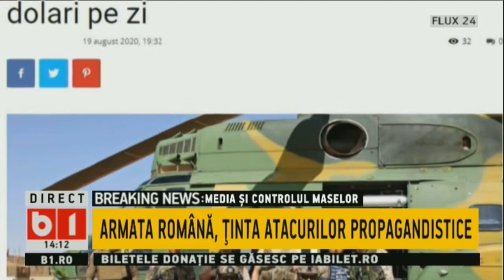CHECK MEDIA: CUM SE INCEARCA DISCREDITAREA PROTESTELOR DIN BELARUS? P2/2